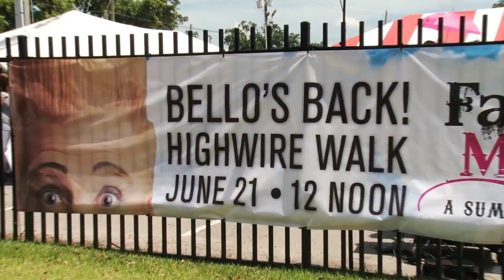Bello Nock Wire Walk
Bello Nock walking a wire from atop the Beau Rivage Resort & Casino, Biloxi, MS. Bello's walk is 360 feet from tip to tip East to West, and 320 feet above the ground. We recorded the event with 6 cameras including (2) GoProHero2, (2) Panasonic HDX-500, (1) Panasonic HVX 200 mounted on a 24' jib and (1) SonyHD camera (ground crew).